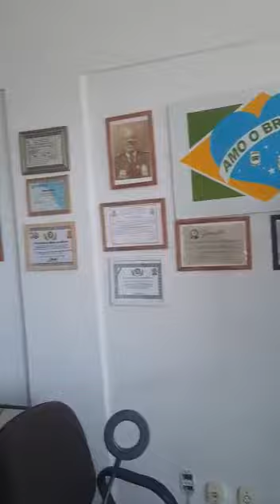UM AMIGO E MELHOR QUE O IRMÃO!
Vídeo de PR.CPL NONATO